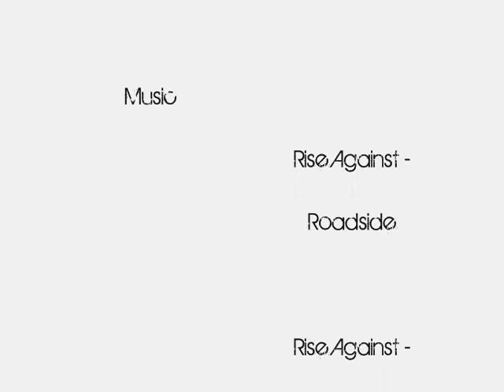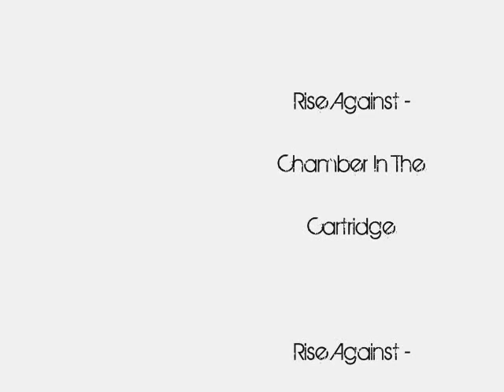The Epic Dm Match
Me and some friends decided to do some offroading at Las Venturas. We went all the way along the mountains until we got to the end. When we got there, we all started fighting, and we all had an awesome time.

Server I played on -

Stunt Planet
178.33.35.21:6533